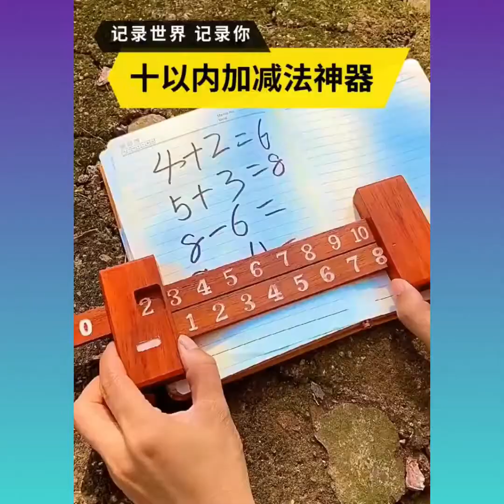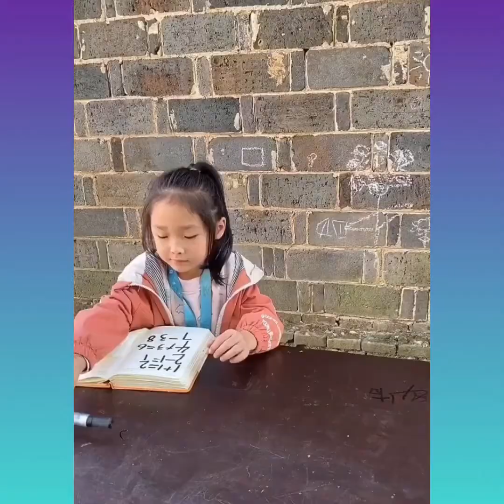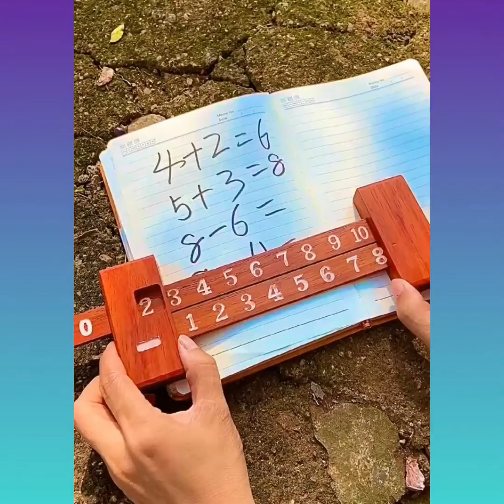Innovation comes from bamboo and wood! Guy with great ideas ! Part 2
Innovation comes from bamboo and wood! Guy with great ideas